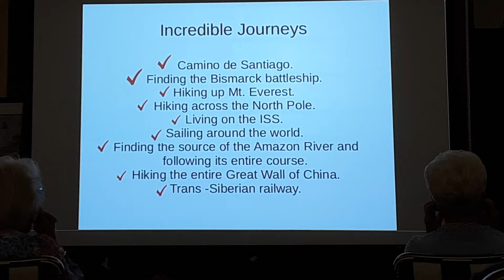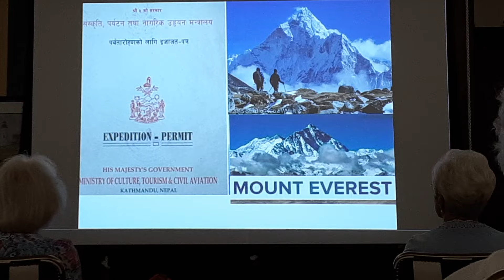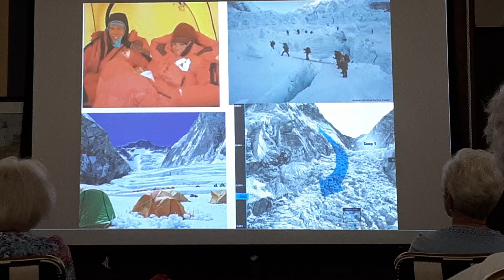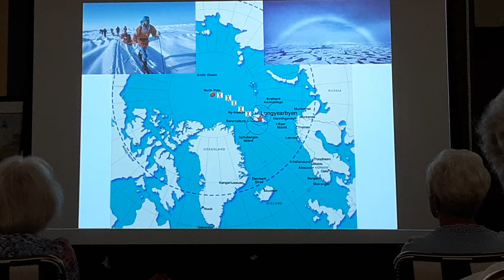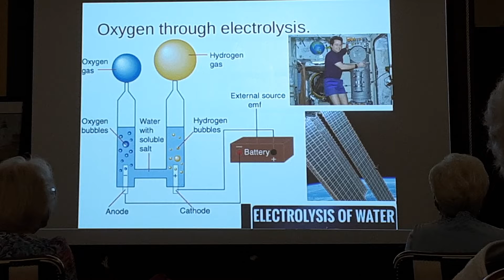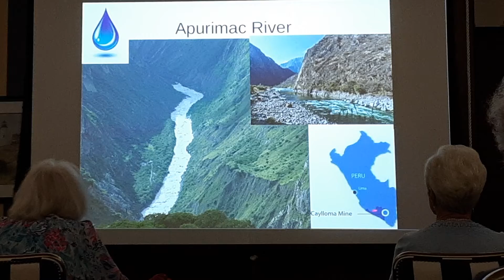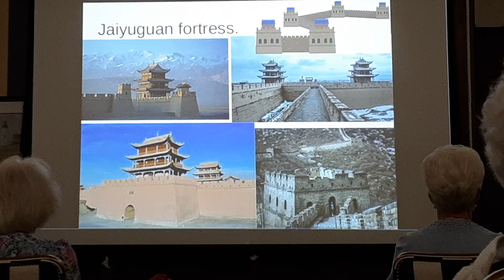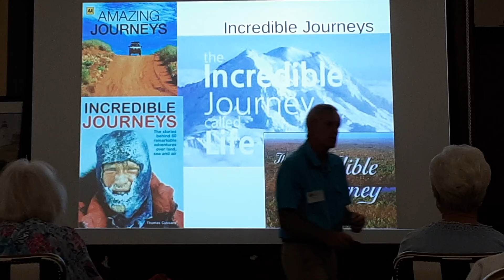Incredible Journeys by Drake Shepard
Drake Shepard's  class with The Enrichment Academy  on October 8, 2021